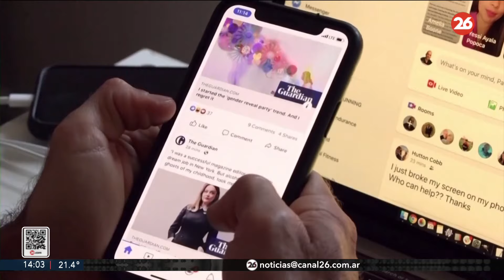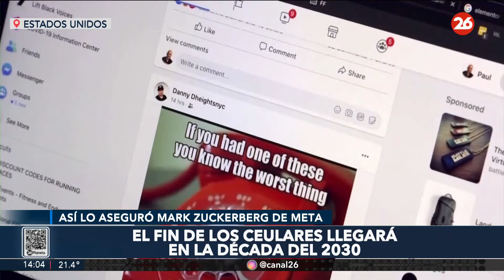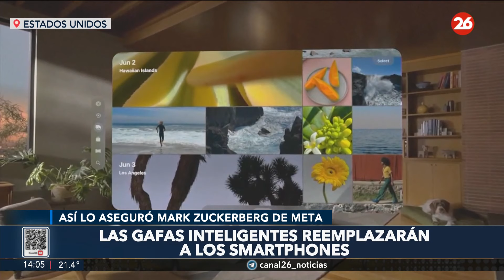EEUU | Las gafas inteligentes sustituirán a los smartphones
👉 Los teléfonos celulares han sido una revolución que transformó las comunicaciones, la conectividad y la vida cotidiana de las personas. Sin embargo, algunos especialistas advierten que su era podría estar llegando a su fin y anticipan su posible desaparición. ¿Cuándo ocurrirá esto y qué los sustituirá? Te lo contamos en este informe.